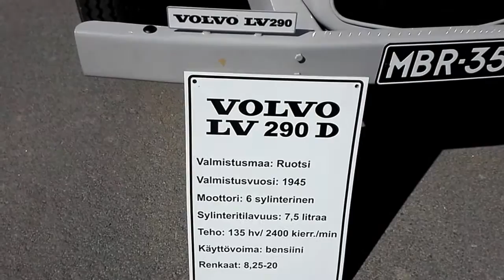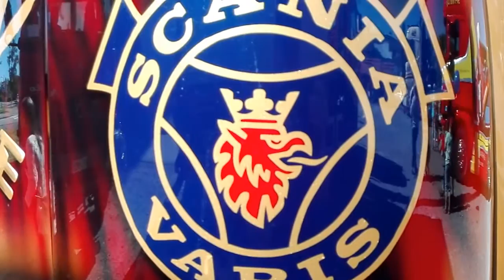Vähän vanhaa ja vähän uudempaakin kuljetuskalustoa, Pekan Päivät 2017, Raahe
Raahen Seudun Kuorma-autoilijat ry:n kalustoesittely 1.7.2017.

Iskehän peukkua ylös tai alas ja nakkaa halutessasi kommentilla. :-) Jos tykkäät katella meikäläisen videoita ja kuunnella höpinöitä niin toivottavasti tilaat kanavan. :-)